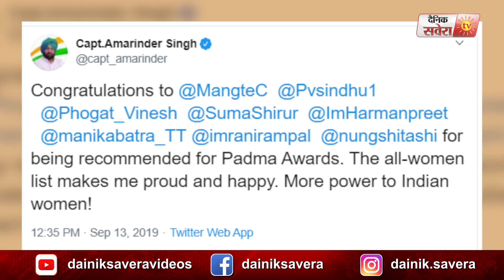Harmanpreet सहित 9 महिला खिलाड़ी Padma Award के लिए नामजद CM Captain ने Tweet कर दी बधाई